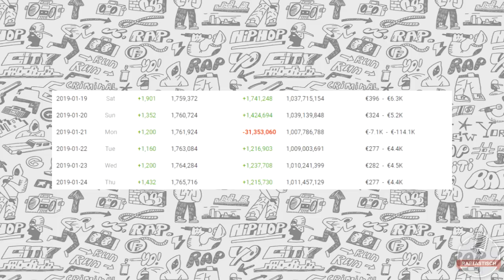Bonez MC löscht Musikvideo von Gzuz und Capital Bra!